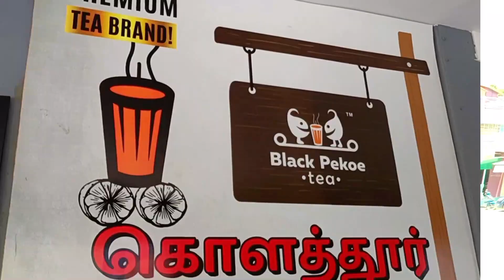😋சோமபானம் குடிச்சு இருக்கீங்களா ! tamilfood review moorattu theeni imman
LOCATION:Black pekoe Tea